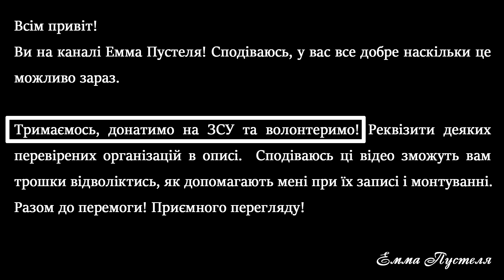Ігри з itch.io #2 Sophia goes to get the book back